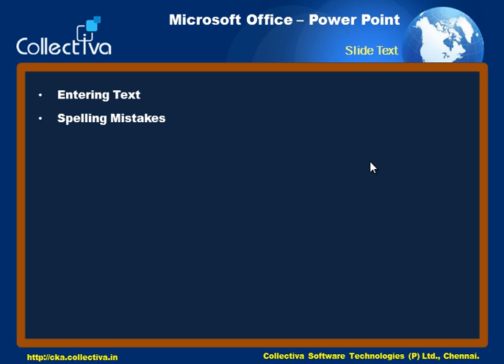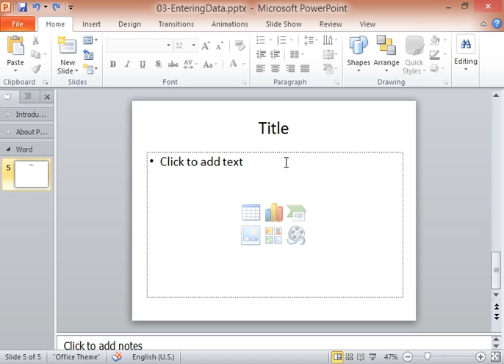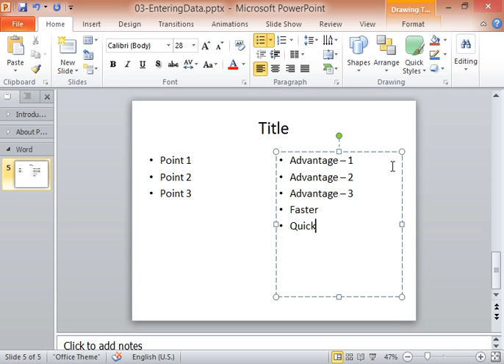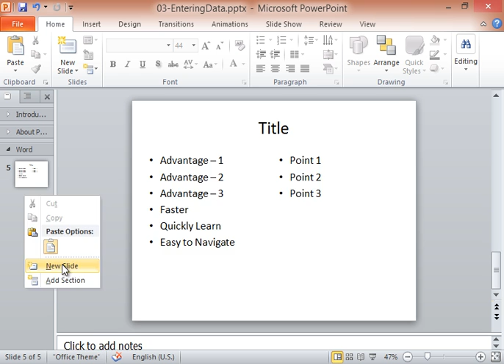07 Entering Text